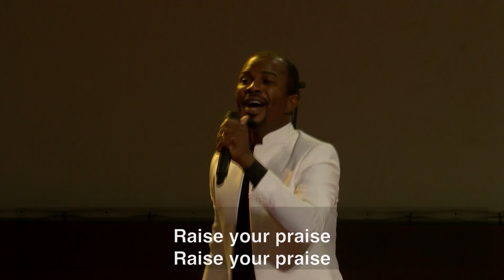Raise Your Praise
Pop (Gospel)